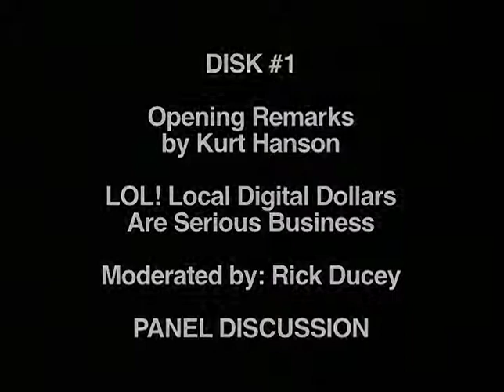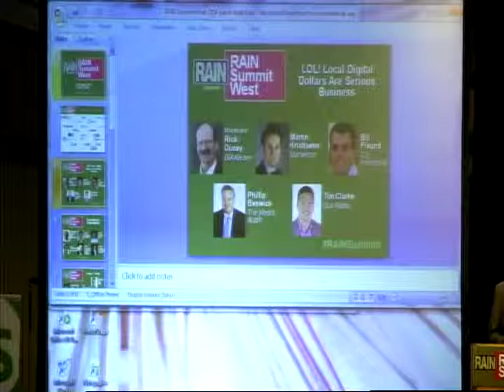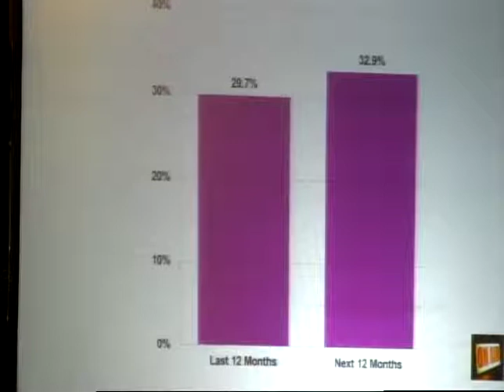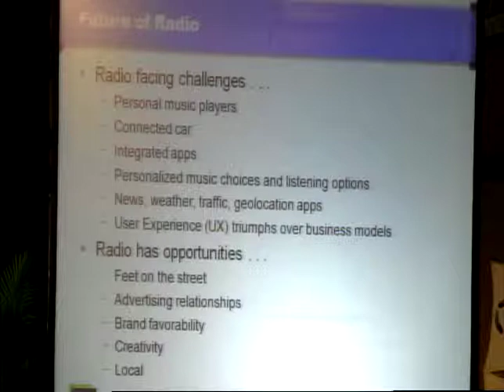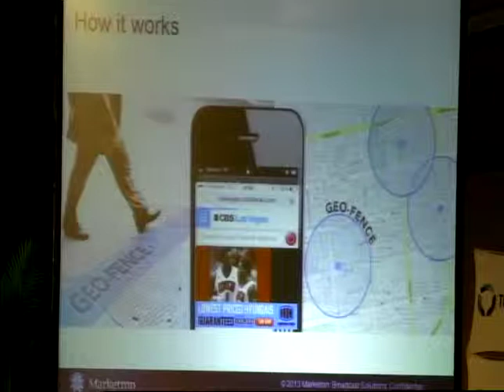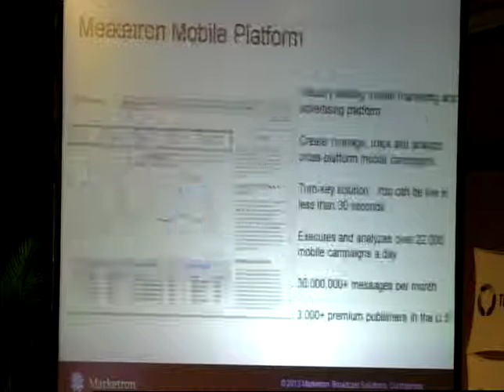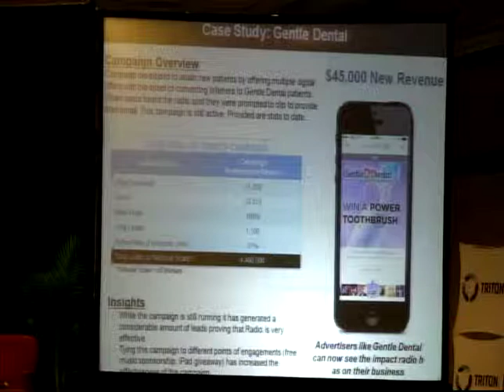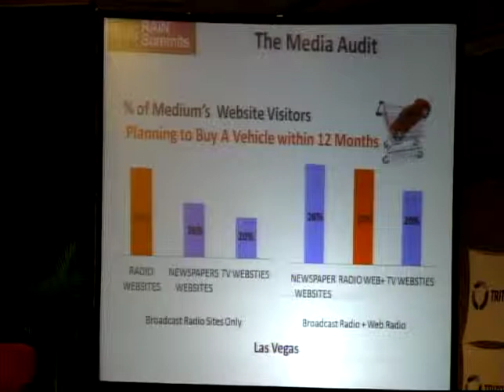Panel Discussion: LOL! Local Digital Dollars Are Serious Business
Local ad dollars are shifting towards digital, with small and medium businesses spending more and more of their ad dollars online. What tools do you need to capture your share of this digital spend?

Moderator: Rick Ducey, Managing Director (BIA Kelsey); Panelists: Tim Clarke, Director, Digital Audience for Radio (Cox Media Group); Phillip Beswick, President / CEO (The Media Audit); Martin Kristiseter, VP Mobile Solutions (Marketron); Bill Freund, EVP/ Chief Revenue Officer (Clip Interactive).